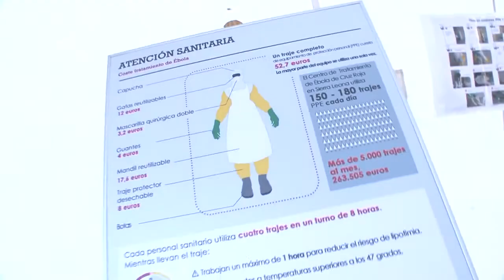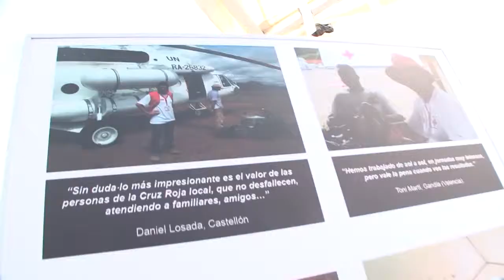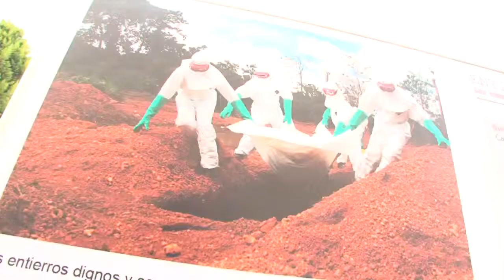EXPOSICIÓN en Alicante de los centros de tratamiento del ébola en Sierra Leona.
Hacer llegar la labor de Cruz Roja con los enfermos de ébola es parte de nuestro compromiso contigo.

En Cruz Roja trabajamos por y para las personas más vulnerables, por ello os invitamos a que visitéis del día 2 al 20 de marzo, en la sede de Cruz Roja Alicante, la exposición-réplica de los centros de tratamiento instalados en Kono y Kenema.

Para visitas guiadas consultar al departamento de Comunicación Internacional de Cruz Roja Alicante, mandando un email a o llamando al 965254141

Cruz Roja Cada vez más cerca de las personas.